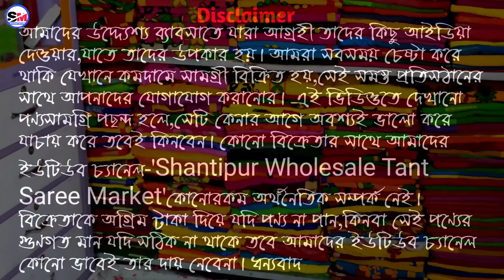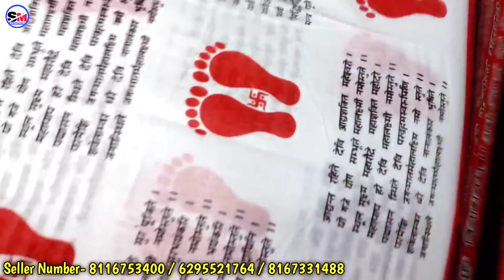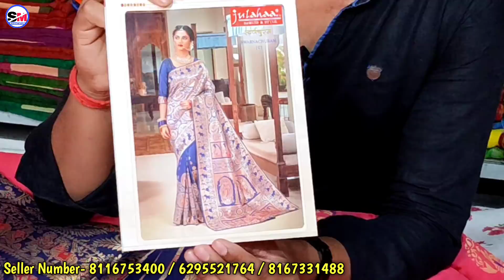মেগাসেলে ৩৫০ টাকায় কিনুন মিনেকারি জামদানি। কারখানা থেকে শাড়ি কিনে ব্যাবসা শুরু করুন।Saree wholesale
Shop Name- Jyotshna saree centre
Prop- Batakrishna Biswas
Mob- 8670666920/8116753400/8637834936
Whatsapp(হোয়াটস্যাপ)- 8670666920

👉Howrah থেকে যেতে গেলে - Howrah to Katwa লোকাল ট্রেন চাপতে হবে, গুপ্তিপারা নামতে হবে, নেমে গঙ্গা ঘাট থেকে নৌকা ধরে শান্তিপুর সেখান থেকে টোটো করে যেতে হবে নিচে দেওয়া ঠিকানায়।

ADDRESS-
Radhakrishna pally, Gorasthan lane, Santipur,Nadia,(near munshirpull bus stand)

 This the video in this channel is non profitable & non promotional. This channel is only for the information & is not responsible for any type of profits, loss or any damages. If you deals or purchase anything will be at your o Please survey & make research before doing any business. This videos is only for the Market Basic information.

বি: দ্র- আমাদের উদ্দ্যেশ্য ব্যাবসাতে যারা আগ্রহী তাদের কিছু আইডিয়া দেওয়ার,যাতে তাদের উপকার হয়। আমরা সবসময় চেষ্টা করে থাকি যেখানে কমদামে সামগ্রী বিক্রিত হয়,সেই সমস্ত প্রতিস্ঠানের সাথে আপনাদের যোগাযোগ করানোর। এই ভিডিওতে দেখানো পণ্যসামগ্রি পছন্দ হলে,সেটি কেনার আগে অবশ্যই ভালো করে যাচায় করে তবেই কিনবেন। কোনো বিক্রেতার সাথে আমাদের ইউটিউব চ্যানেল-'Shantipur Wholesale Tant Saree Market'কোনোরকম অর্থনৈতিক সম্পর্ক নেই। বিক্রেতাকে অগ্রিম টাকা দিয়ে যদি পণ্য না পান,কিনবা সেই পণ্যের গুণগত মান যদি সঠিক না থাকে তবে আমাদের ইউটিউব চ্যানেল কোনো ভাবেই তার দায় নেবেনা। ধন্যবাদ🙏